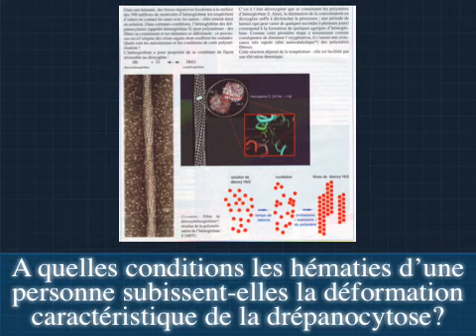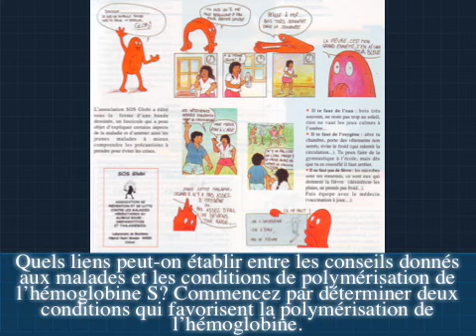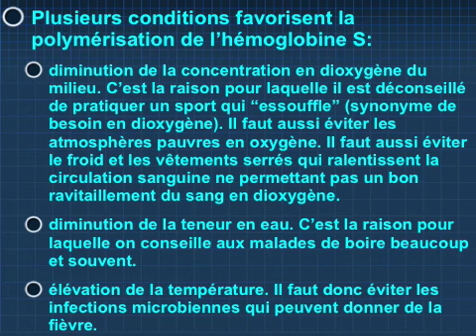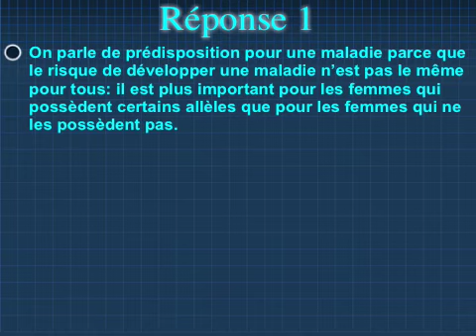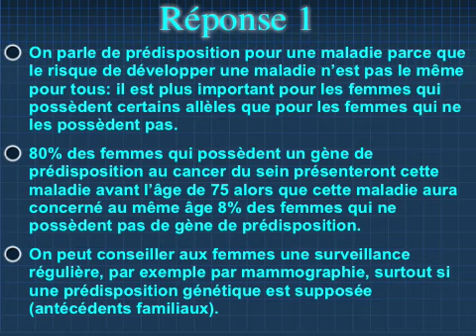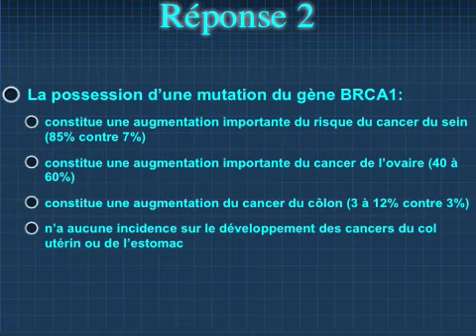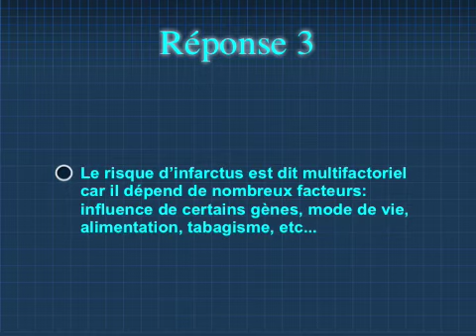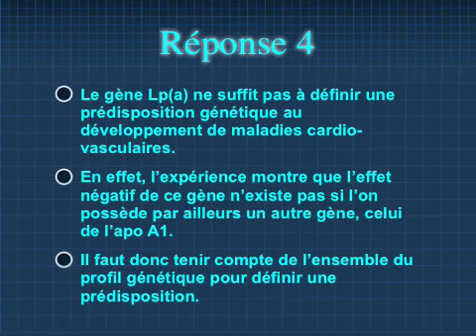Du génotype au phénotype III)C)